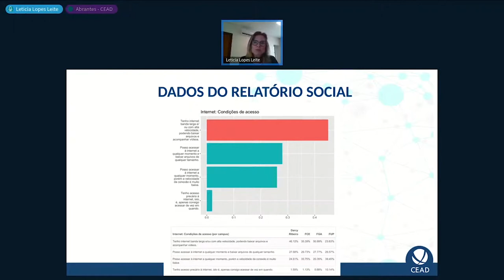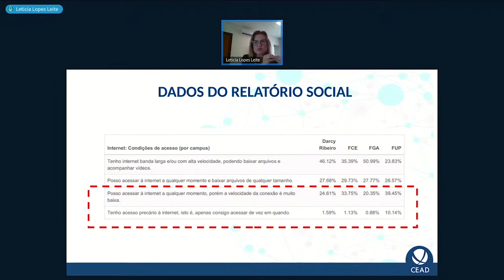Dados de relatório social sobre acesso a internet dos alunos da UnB (2021)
Alguns estudantes possuem acesso limitado à internet, por isso, é importante pensar em formas de viabilizar a todos os alunos o acesso completo ao conteúdo das disciplinas.
Se você quiser saber mais sobre o assunto, assista a esta live Conheça nossos tutoriais e ferramentas, acesse